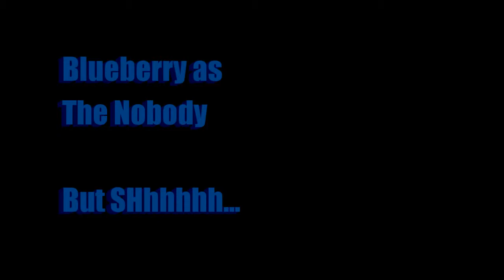How to Become a Super Hero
DO SOMETHING WITH YOUR LIFE!